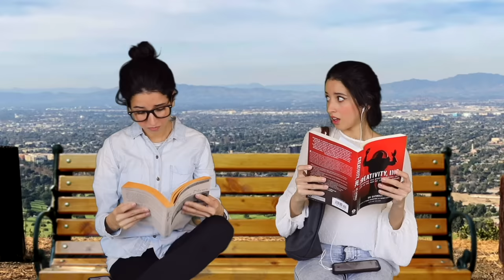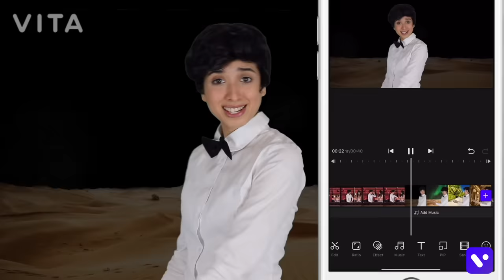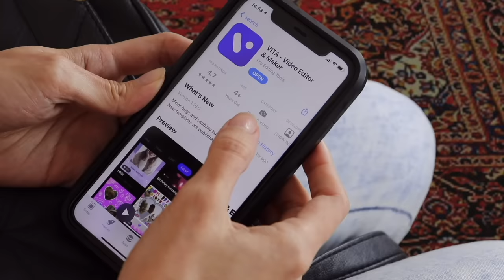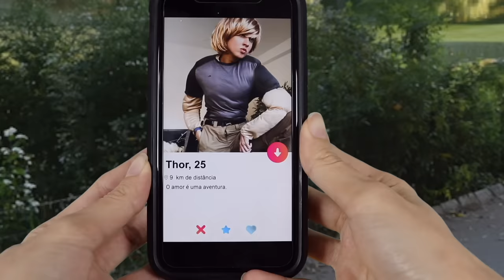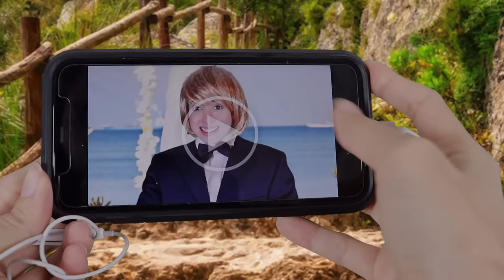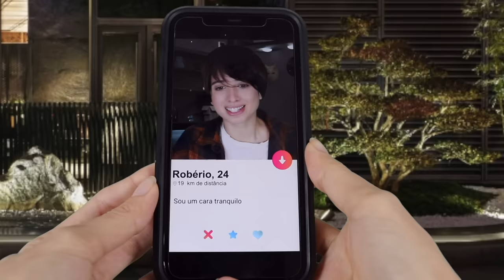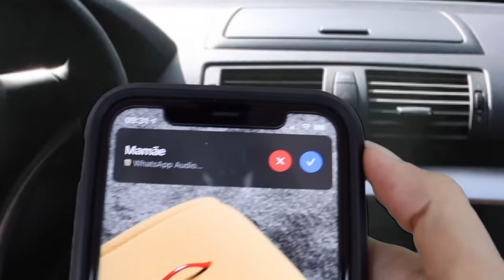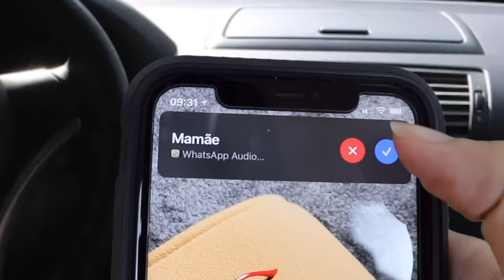O Tinder Mágico | Luarices